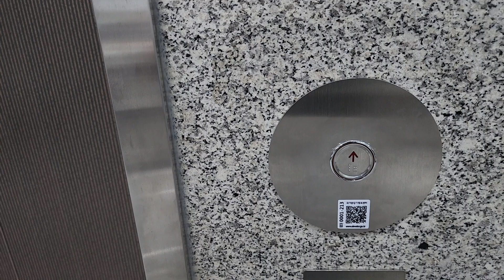서울특별시 종로구 새문안로 17 (평동) 4.19기념도서관 나머지구간 OTIS엘리베이터 탑사기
이 엘리베이터만 유일하게 지상층전용입니다.

* 이 엘리베이터가 대차전 1998년식 동양엘리베이터 CV85모델이었으며, 여기는 내부에 CCTV가 설치되어 있으니 탑사시 주의하십시오.